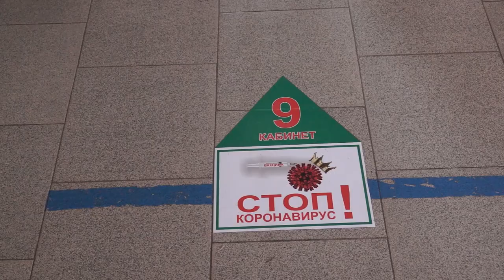14-03-2022 г Помощь депутатов ГосСовета Хасэ РА оказанная ЦРБ